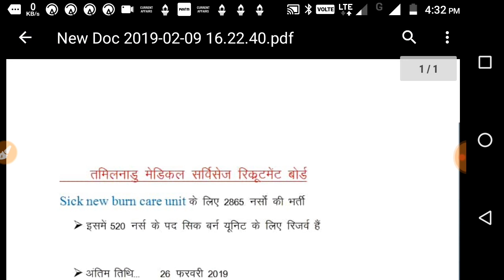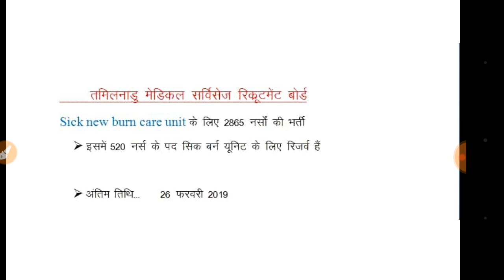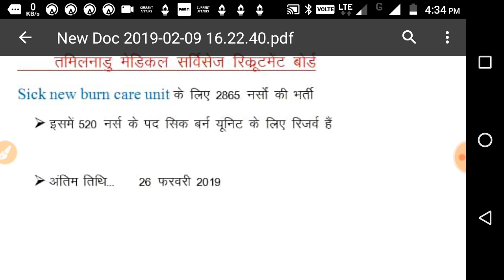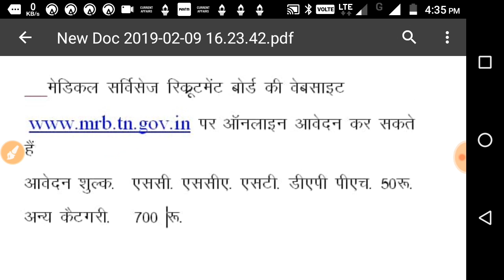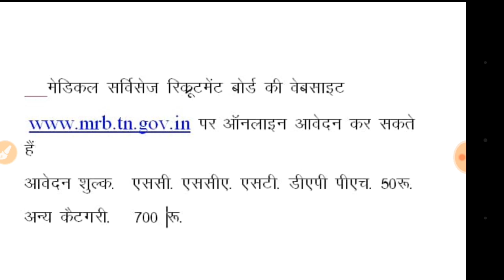staff nurse new vacancies || staff nurse new vacancies 2019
Namaskar Doston,

Is video mein maine staff nurse new vacancies 2019 ke baare mein bataya hai. is mein total post 2865 hain.